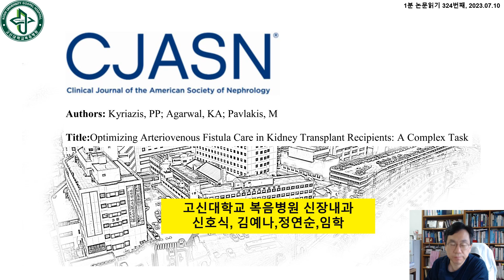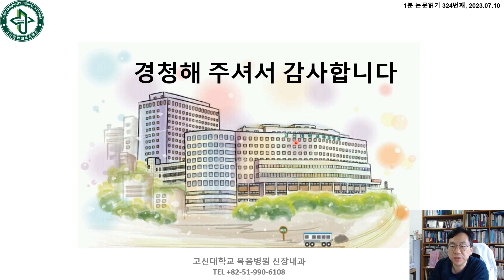324.[20230710]1분 논문읽기_Optimizing AVF Care in Kidney Transplant Recipients20230626